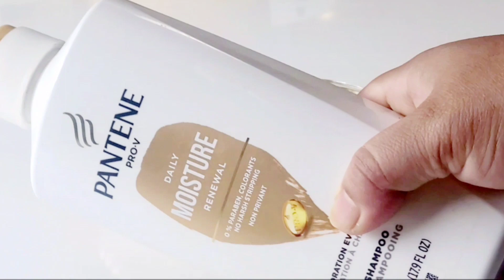একদিনে ত্বক দাগ হীন ফর্সা হবে মাত্র 5 মিনিট এটি ব্যবহার করলে /skin whitening facial /Glow facial